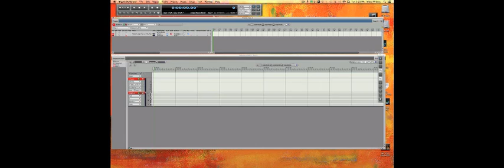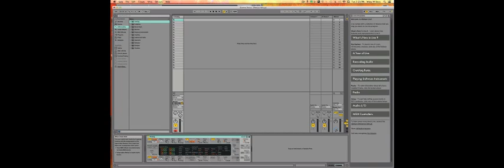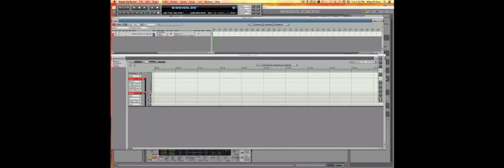Using Rewire with Digital Performer and Ableton Live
The proper way to slave Ableton Live to Digital Performer using rewire. This is an intern created video.